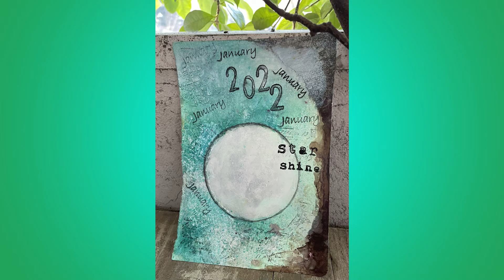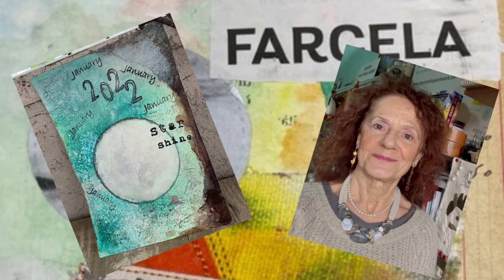Angelo della protezione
Tutti conosciamo gli Angeli, sono vicini a noi e ci proteggono, perchè allora non crearne uno tutto nostro.
Con stoffe e colori e seguendo il mio tutorial, in poco tempo avrai un angelo personalizzato da tenere nel tuo spazio.

e se al mattino vuoi fare qualche esercizio energetico  mi trovi alle 8 su ClubHouse "Semi di Luce"